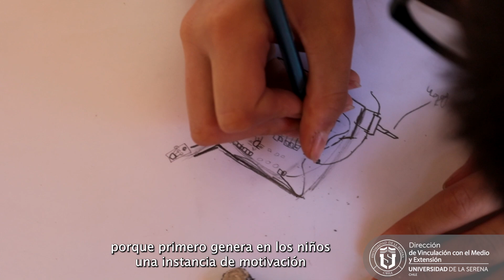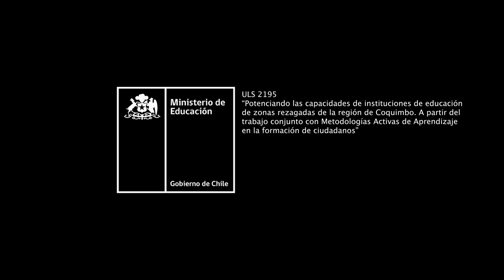Segundo Taller de Programación de Arduinos de Conecta ULS en la Escuela de Huatulame en Monte Patria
💡📌🔍 En un afán de acercar el uso de las tecnologías y metodologías activas del aprendizaje a las zonas más alejadas de la región, @UserenaOficial a través del equipo de ConectaULS junto al experto de @fablabfiuls Marcelo Chávez, visitaron las diversas comunidades educativas que integran el proyecto, como la Escuela de Huatulame en Monte Patria, beneficiando a 22 personas, entre los que se tuvo a estudiantes y docentes.

La profesora del establecimiento educacional, Fabiana Carmona se refirió a los beneficios de este taller de asesoramiento para la construcción e implementación de una Estación Meteorológica 📚👀